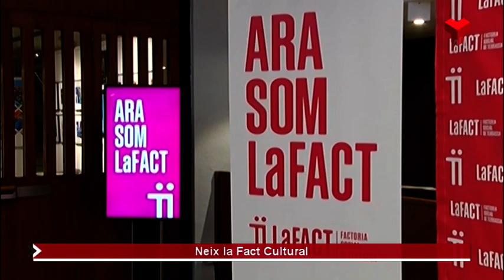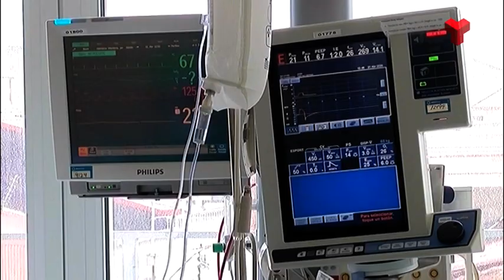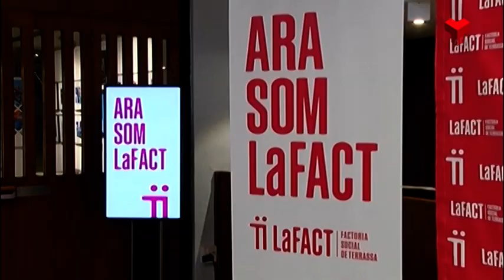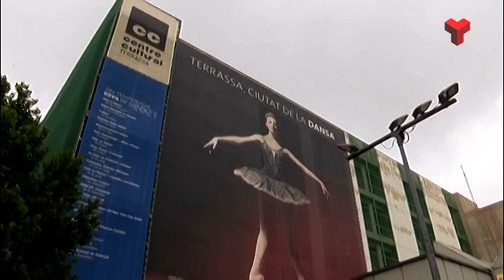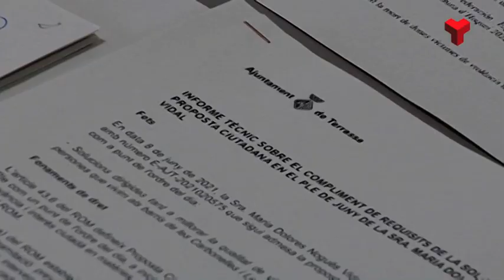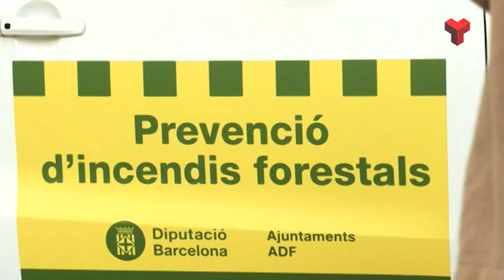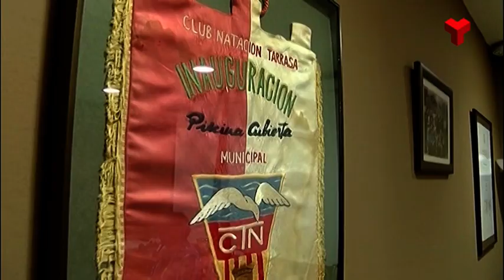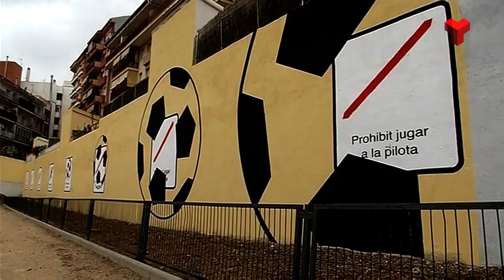Informatiu Vespre divendres 18-06-2021 de Canal Terrassa